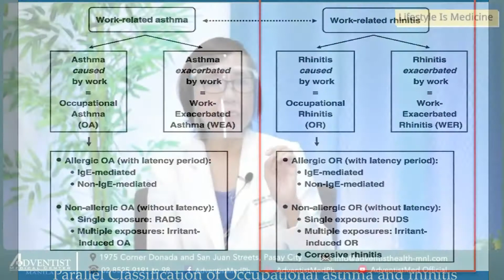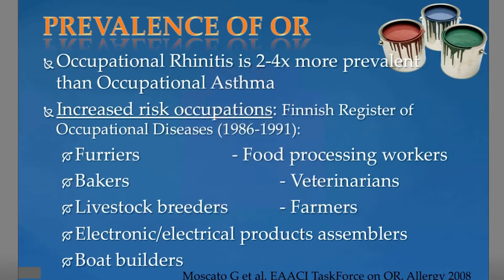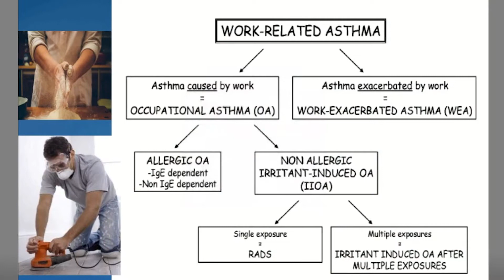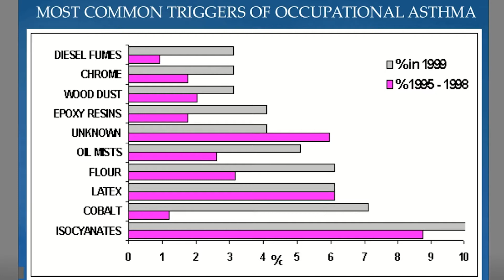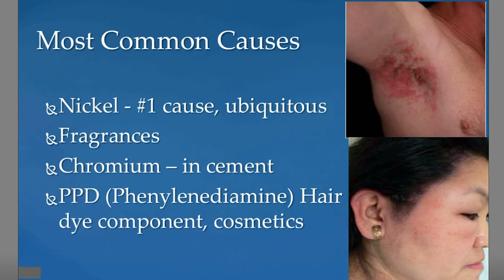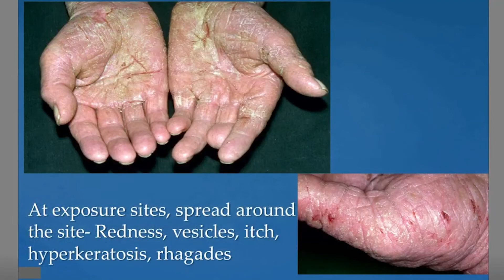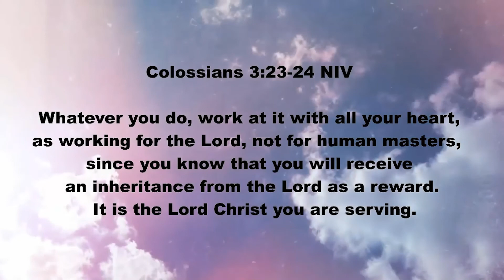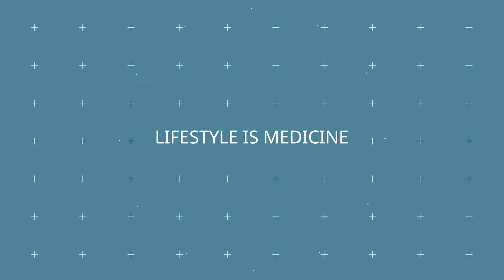Allergy in the Workplace by Linda L. Varona, MD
Improve your health and happiness with your AdventistMed Family. Hosted by Lady Mataya-Dapat.